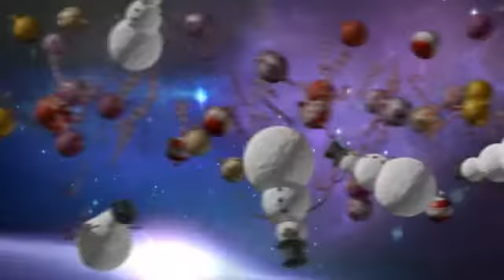Замовити продукцію Оріфлейм Oriflame МиколаЇв ціни